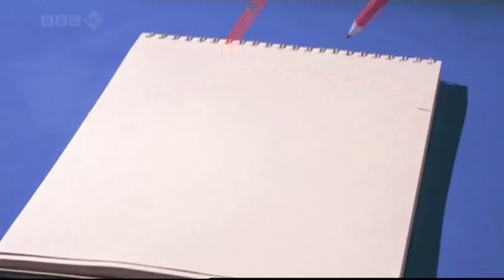Ooglies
Selected sketches from CBBC's OOglies, which I edited, onlined, did a lot of the After Effects work on (though Jody Black and Flora Munro get most kudos there) and sweated blood and tears to make.